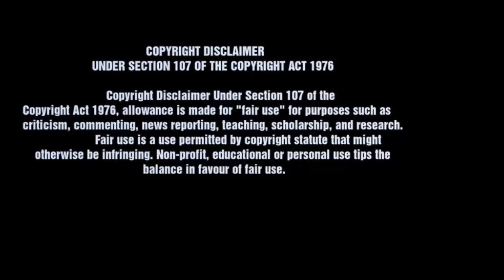प्रधानमन्त्री KP Oli एकाएक नरम बने Parchanda लाई फकाउन धम्कीपूर्ण भाषामा यसरी निकाले विज्ञप्ती KPOLi